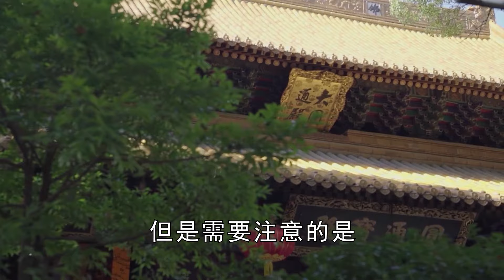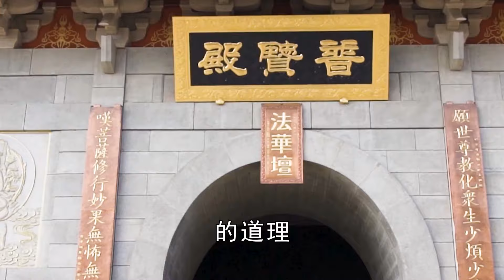五穀雜糧是修行最大障礙？吃了就會變蠢？南懷瑾解密古籍天機，顛覆傳統，震撼真相！【曉書說】